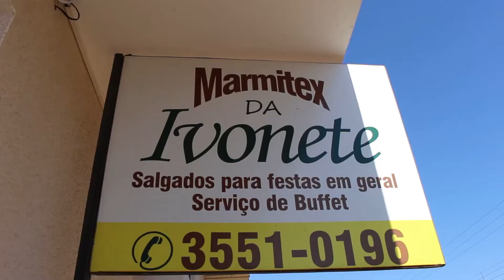Mais um casal de idosos cai no golpe do falso sequestro da filha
A Polícia Militar foi chamada em uma casa lotérica pela filha de uma idosa de 63 anos. Segundo a idosa e seu esposo, eles teriam recebido uma ligação informando que a filha havia sido sequestrada e que eles teriam que efetuar um depósito para a liberação da mesma. Sendo assim o casal ficou com medo e foram até a lotérica e fizeram um depósito de 800 reais em uma conta bancária do Rio de Janeiro e voltaram para casa. Algum tempo depois a filha chegou a casa e o casal percebeu então que haviam caído no golpe. Oriente sempre seus familiares para não cair neste tipo de golpe e outros golpes, como falso parente chegando e o carro quebrou, onde o mesmo pede depósito em dinheiro, entre vários outros que divulgamos constantemente, depósito para receber premiação, isto também não existe, fiquem atentos e oriente seus familiares e na dúvida basta acionar a Polícia Militar através do 190.